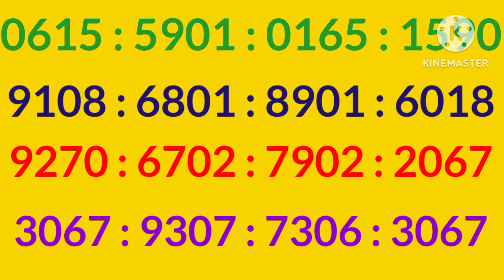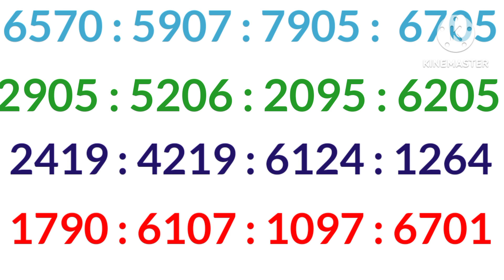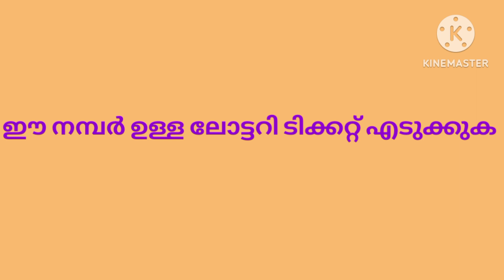KARUNYA LOTTERY PREDICTION